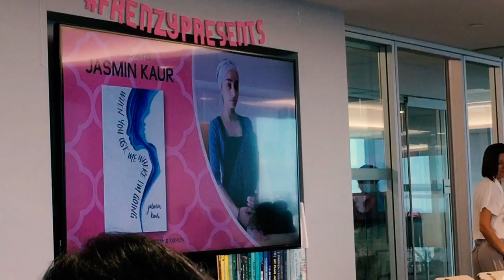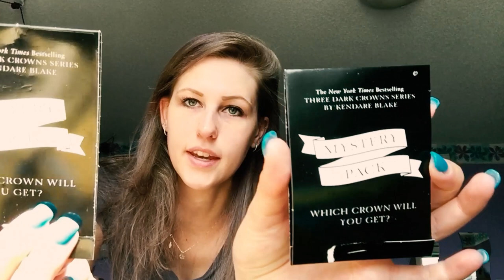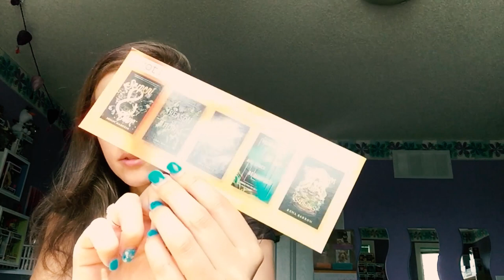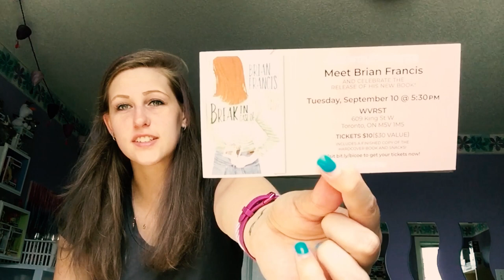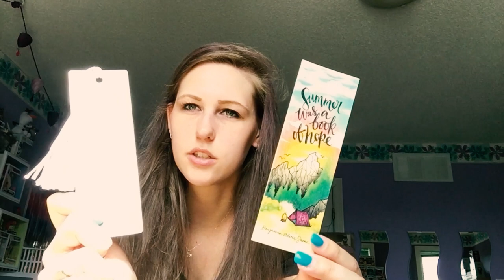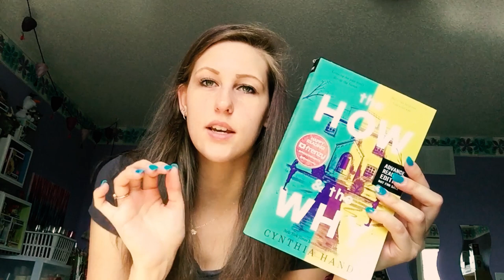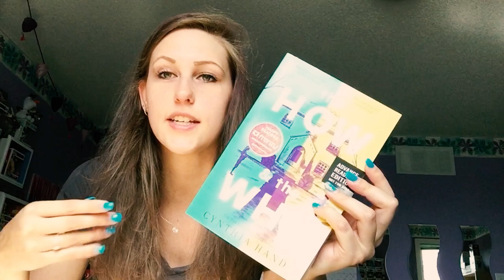HCC FRENZYPRESENTS VLOG | FALL 2019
2 vlogs in one week, sorry not sorry.

Thank you so much to HCC Frenzy for inviting me to their event again! I always have such an amazing time hearing about their upcoming releases!